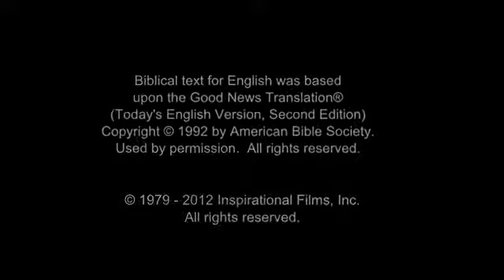JESUS, (Vietnamese, Northern), Jesus is Sentenced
Jesus is dragged from Herod's palace. Jesus and the crowds come back to Pilate's courtyard.

He sits in the judgment seat and says he will only order that Jesus be scourged. The council speaks up again. They remind Pilate that he is supposed to release one man to the Jews during the Passover Festival.

The guards tie Jesus to a pole in the center of the courtyard and start to whip Him with cat o' nine tails that rip the flesh from His back. Pilate watches the courtyard warily before he leaves.

Pilate makes his way back with a scroll. Jesus is released and dragged back in front of Pilate. He drops the crucifixion judgment at Jesus's feet.